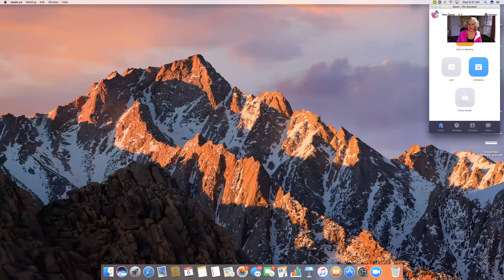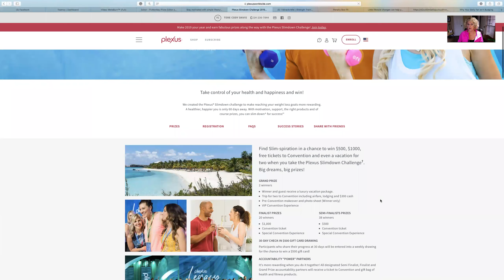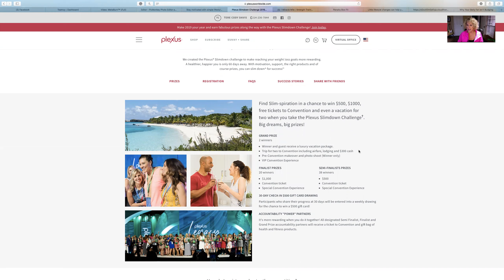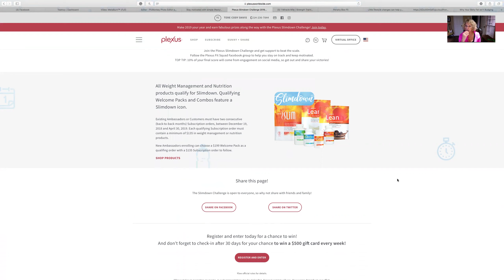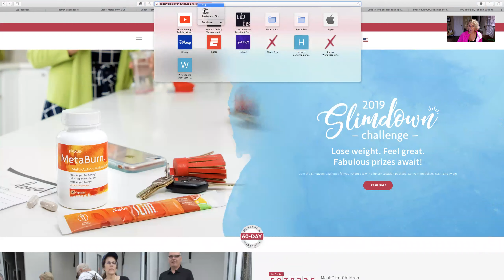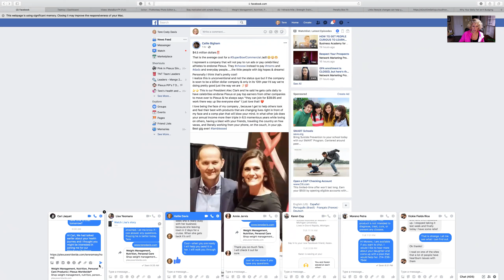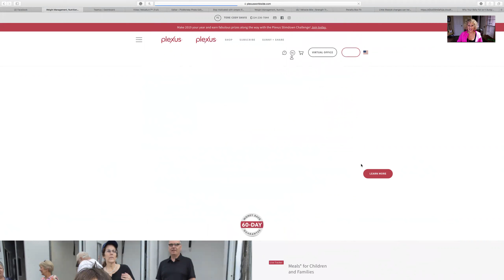Slimdown 2019 Challenge - How to promote